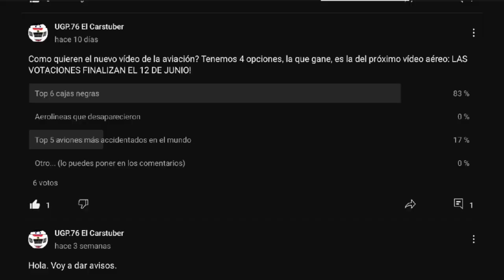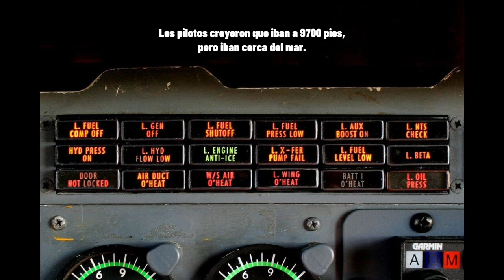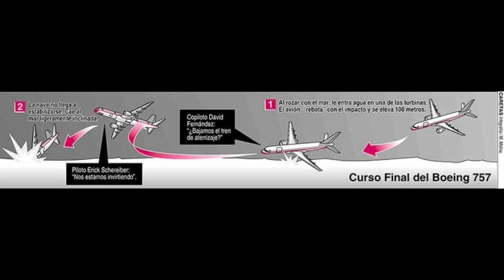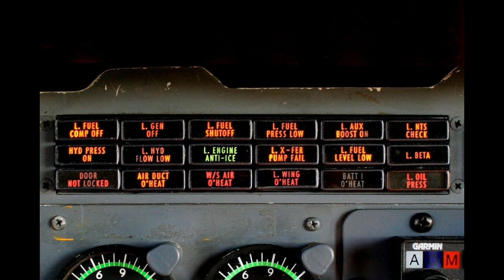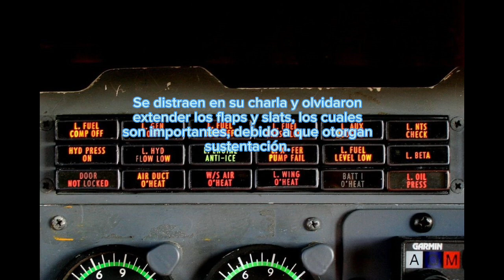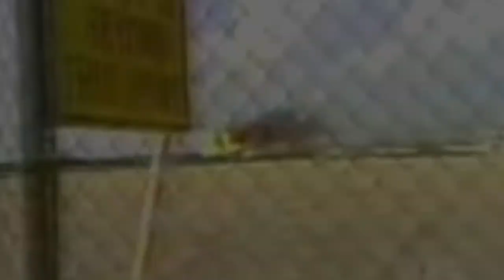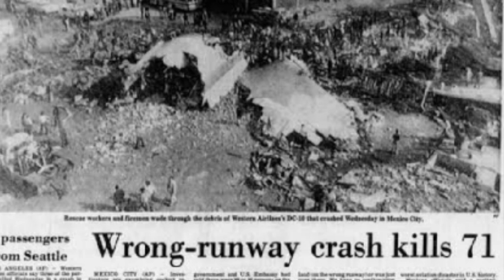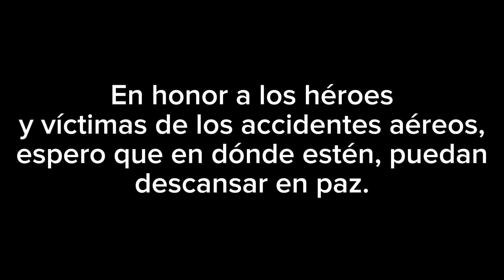LOQUENDO: TOP 6 CAJAS NEGRAS ATERRADORAS DE ACCIDENTES AÉREOS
Ha sido larga espera, y finalmente llego!

Los accidentes aéreos pasan de vez en cuando, y las cajas negras están al corriente de grabar las voces de los pilotos para resolver la causa de un accidente.